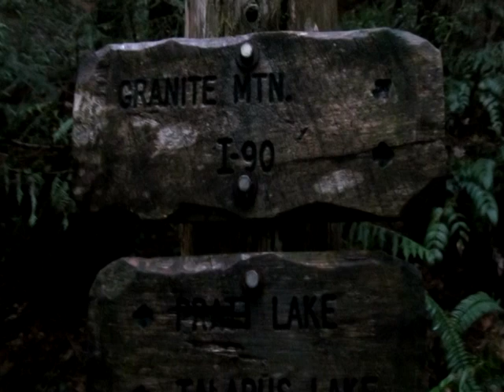November 2014 Snow Hike Up Granite Mountain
Kerry Gutknecht and Howard Gutknecht discover the snow on Granite Mountain is deeper than expected, and snowshoes would have been a smart idea.    Weather varied from snow to drizzle, and the high clouds offered excellent mountain views.